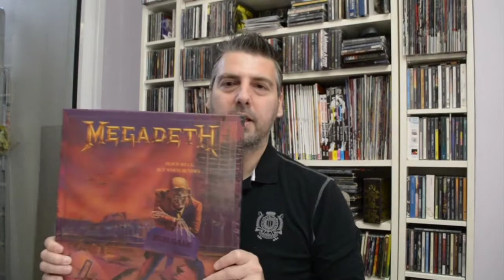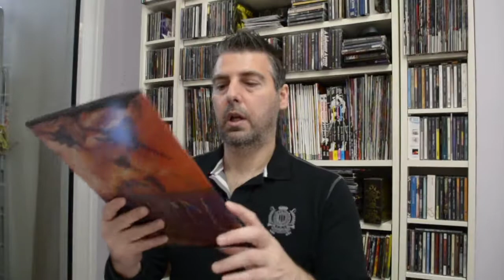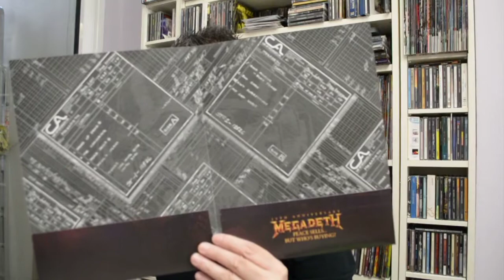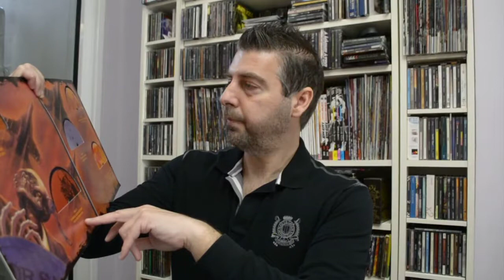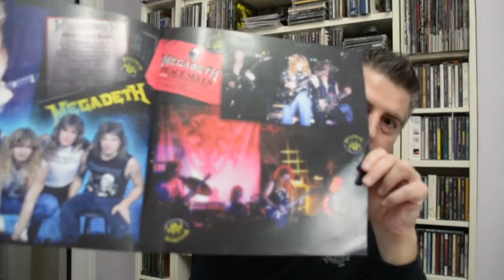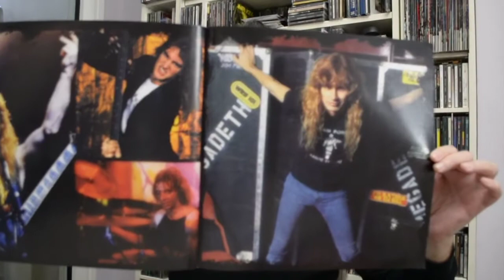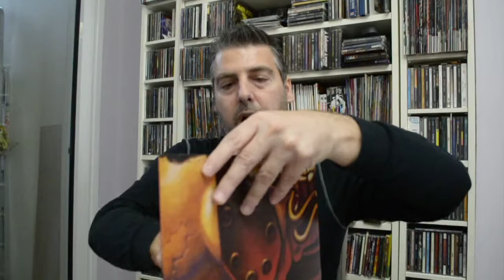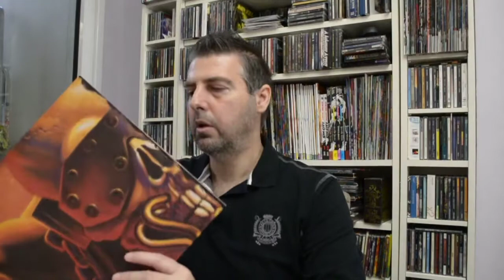Megadeth - Peace Sells... but who's buying? - Boxset - 25th Anniversary Heavy Metal - Μουσική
Το δεύτερο άλμπουμ των Megadeth σε αυτό το Boxset με bonus υλικό.